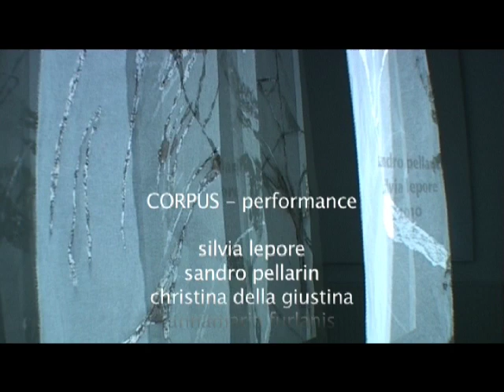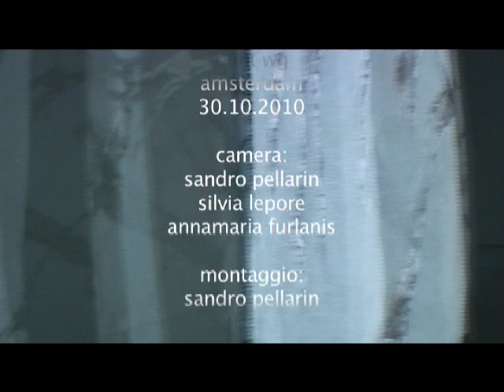corpus performance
Video della performance con cui è stata inaugurata la mostra di Silvia Lepore e sandro pellarin presso lo spazio espositivo punt wg di Amsterdam il 30 ottobre 2010. Hanno collaborato alla performance Christina Della Giustina e Annamaria Furlanis.